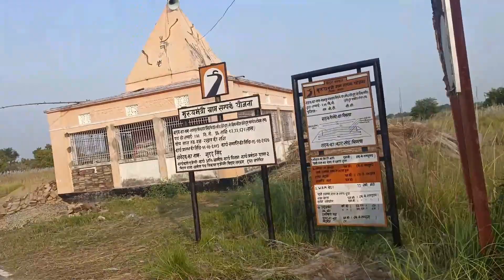दामाद जी का परिछावन 😂 | Mere Mama Ke Ghar | Neha, Amit Jha | Ajofficialmusic Vlogs